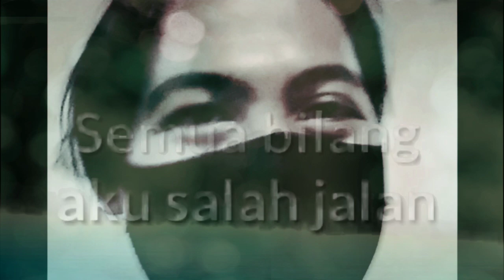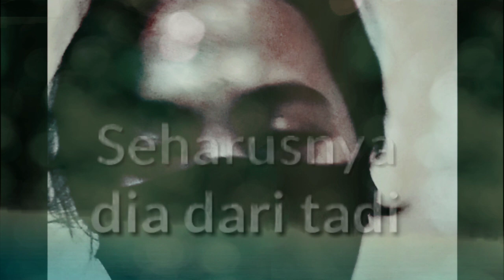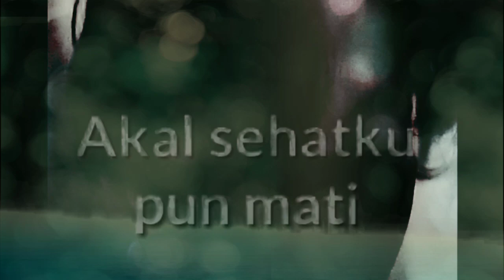Cover dan Lirik Lagu bidadari penyelamat -Slank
lirik dan Cover Lagu bidadari penyelamat -Slank